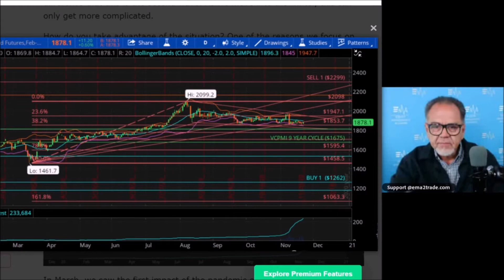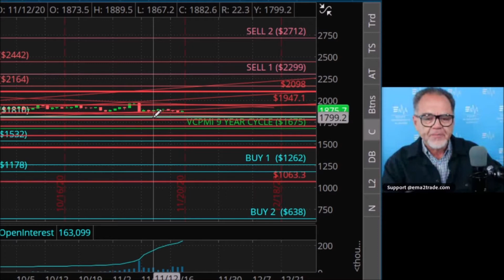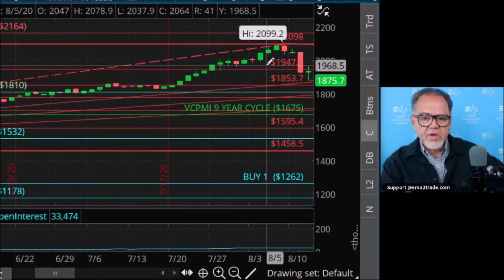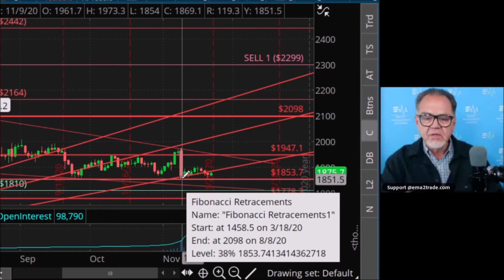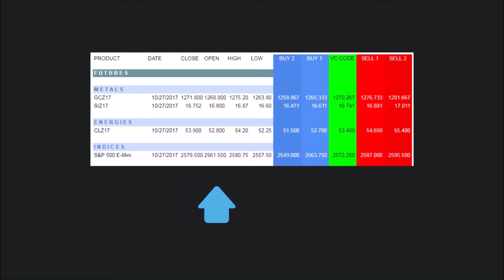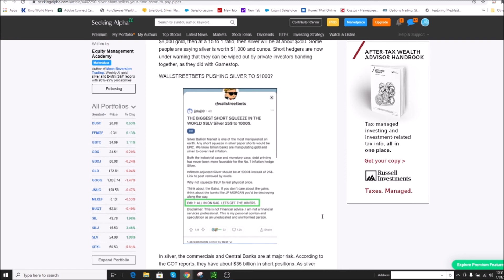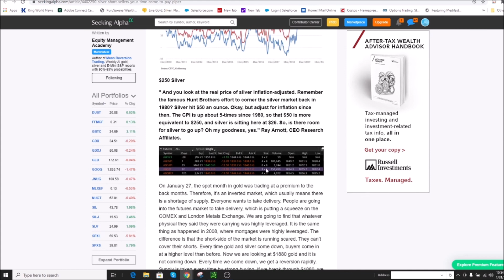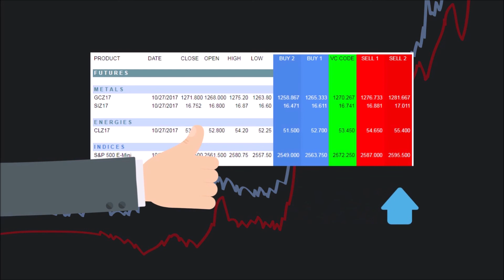Prepare For Inflation For The nation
The Equity Management Academy (EMA2trade.com) is a virtual online trading school with a LIVE Trading Room committed to providing traders with the latest market intelligence trading tools and technology to successfully navigate today’s markets.

We Offer
Automated Trading Systems
Coaching and Mentoring on Financial Markets and Trading
Technical Analysis and Charts
Free Videos and Educational Material